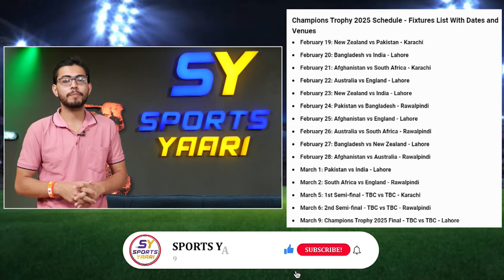CHAMPIONS TROPHY 2025: NAHI HOGA CHAMPIONS TROPHY? JAY SHAH KA AILAAN, PCB KE 420 CRORE KHATRE MEIN